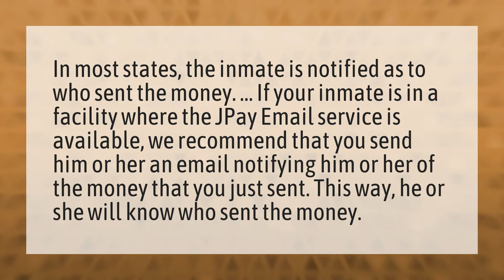How does an inmate know they have money on their books?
JPay Email Inmates • How does an inmate know they have money on their books?